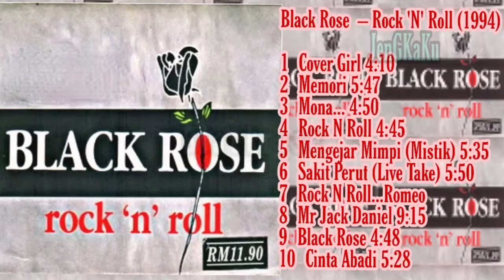Black Rose - Blackrose